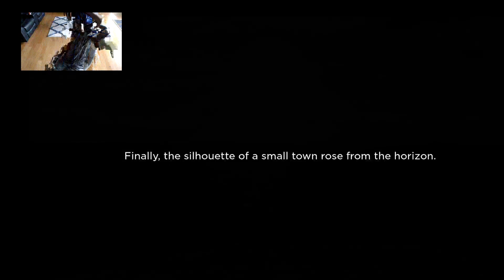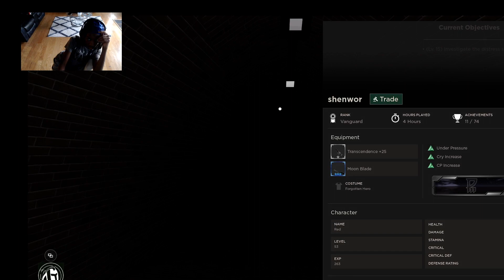Aeternae Memori gameplay